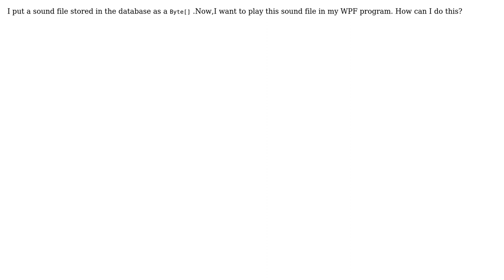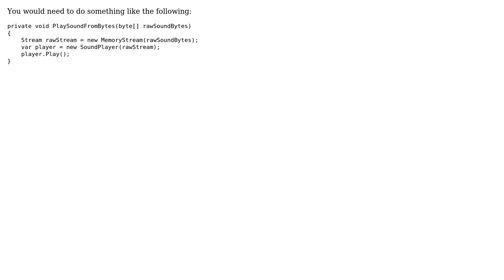Play a sound file in WPF app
With thanks & praise to God, and with thanks to the many people who have made this project possible! You are responsible for your own actions.